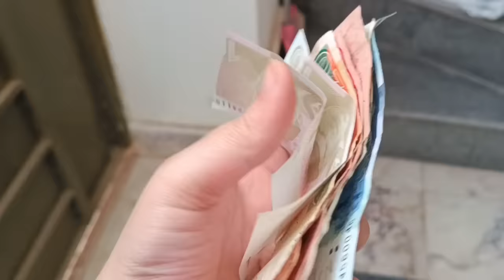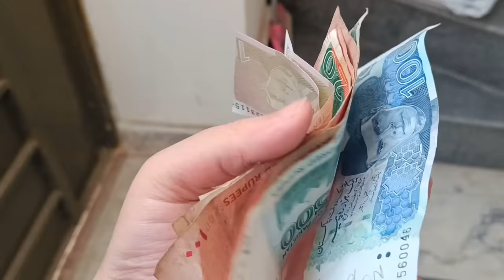Biryani Recipe | Almond Cake | Sandwiches | Aloo Goshat | Vermicelli | Hi.fi Lunch Menu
In today's video I will share Lunch yummy Menu. I prepared this lunch for my in laws . I'm going to make yummy and easy recipes, in which Biryani Recipe, Almond Cake Recipe, Sandwich recipe and beef potatoes, vermicelli with milk.
Biryani Recipe
Almond Cake
Sandwiches
aloo Goshat
vermicelli

Chicken snacks recipes, lunch Box Preparations for busy moms.
lunch Box Ideas, lunch Box recipes
Tiffen box recipes, recipes for kids
vegetable Recipes , My Morning Routine
My lunch menu? Our Lunch Menu.
chicken recipes, Dinner Recipes
Lunch Menu, Lunch Recipes
without Oven recipes , Breakfast Recipes , easy Ramzan recipes, Ramzan drink recipes, healthy Ramzan recipes. easy baking recipes
daily routine vlog, my household routine.
Pakistani family vlogs, Pakistani vlogger Alia
Alia Mubashir vlogs , Easy Recipes, Alia Mubashir Foods, asma Rani vlogs, asma Rani Punjabi, kainat Faisal. kanwal Aftab, zulqarnain sikander, ducky Bhai, daily routine, village food secrets, Natasha waqas
Easy Breakfast Recipes, easy Lunch recipes, easy dinner recipes.
healthy lunch box recipes for kids
lunch Box Ideas, lunch Box Preparations
frozen items for busy moms
easy baking recipes for beginners
My daily routine with my daughter
my breakfast Recipes, my breakfast routine
daily Routine with my kid. Inspiring vlogs.
motivational vlogs. Vlogs for house wives
How I manage my house and daily routine
My Morning to Evening Routine, Daily Household vlog
How I Organized my home and kitchen
Daily Cooking routine, Kitchen Tips and Tricks
Recipes sharing Vlogs. How to Earn Money Online. How to make Money from YouTube.

lunch Box Ideas k Liye Yahan click krain.